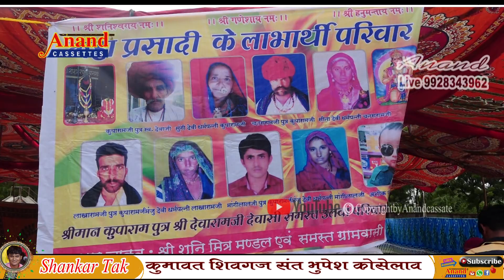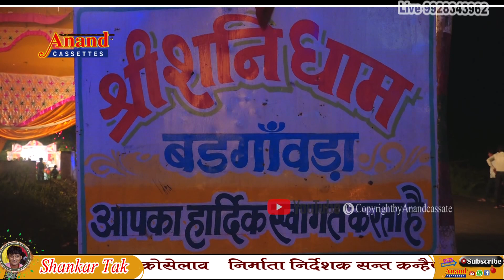थोरी पूजा करेला शनिस्वर देवा || शंकर टाक || बड़गावड़ा लाईव 2019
लेटेस्ट मारवाड़ी देशी भजन मे करे है  थोरी पूजा करेला शनिस्वर देवा
Song     थोरी पूजा करेला शनिस्वर देवा
Singar :     शंकर टाक
Camera  Man : Montu Kumawt Shivgn
Sant Bhupesh Koselao
Editing : Sant Bhupesh Koselao
Label : आनन्द कैसेटस की भक्ति में  प्रस्तुति
Sah Niemata : Samt Mohanlal Koselao
Nirmata Nirdeshan : Sant Kanhaiyalal Koselao